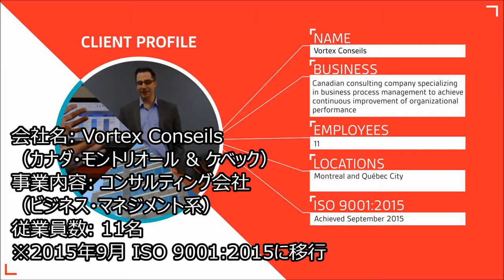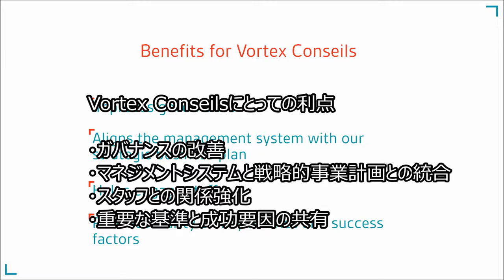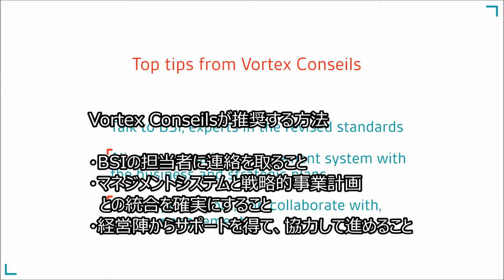ISO 9001:2015 導入 事例紹介④ 会社名: Vortex Conseils （カナダ・モントリオール & ケベック）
ISO 9001:2015 導入 事例紹介④です。